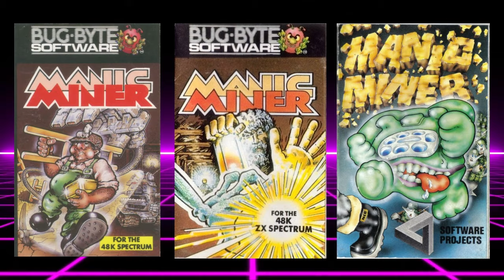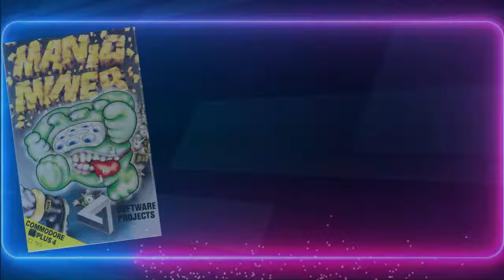Manic Miner Ports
Manic Miner is a platform game originally written for the ZX Spectrum by Matthew Smith. It was published by Bug-Byte in 1983, then later the same year by Software Projects. This is the first game in the Miner Willy series, the design was inspired by Miner 2049er (1982) for the Atari 8-bit family.

Manic Miner was then followed up a year later with Jet Set Willy and Jet Set Willy II. Another game in the series, The Perils of Willy, was released solely for the VIC-20. Andre's Night Off was published as a type-in listing in the June 1984 issue of Computer & Video Games. In addition, quite a few unofficial sequels, remakes, homages and updates have been release

For me Manic Miner is one of the most influential platform games of all time, and I don't think you can call yourself a true retro gamer unless you have played this game. Therefore, today I wanted to pay homage to Manic Miner by exploring all the numerous ports officially released.